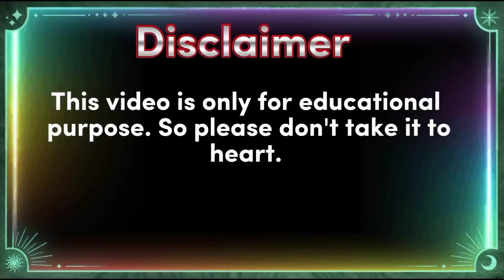Beautiful actress from different countries | Beautiful ladies celebrities from different countries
About this video:- Beautiful actress from different countries | Beautiful ladies celebrities from different countries

Your queries👇

Beautiful actress from different countries
Beautiful ladies celebrities from different countries